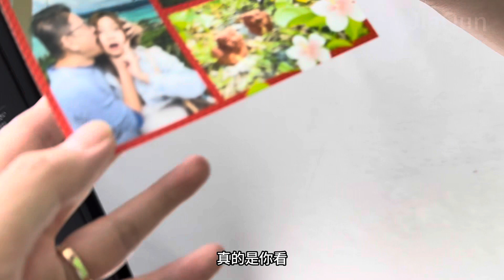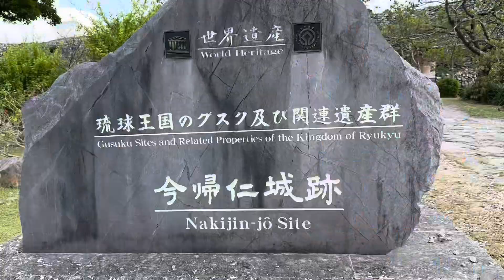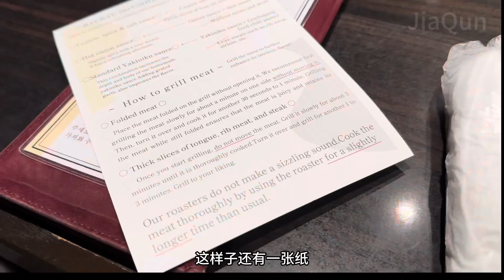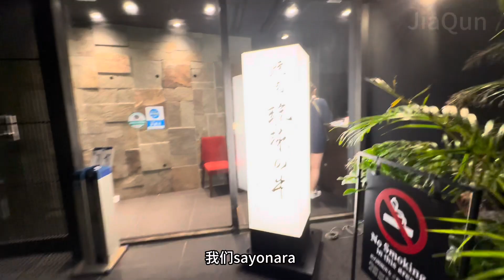【沖繩旅遊 Vlog-Day 2】【沖繩旅游自駕，必到6大沖繩景點，】【冲绳自由行】【必逛】【沖繩必吃】【沖繩必逛】【今歸仁城跡】 【琉球的牛】【沖繩旅遊自駕】【虾虾的饭】 【旅游攻略】嘉群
沖繩旅游，沖繩自駕游，Day 2 ～ 怎樣安排一天游6大沖繩必逛景點，2 大必吃沖繩美食，好充實的一天遊｜沖繩旅遊攻略｜沖繩島，旅遊vlog| 沖繩景點|沖繩行程｜沖繩島｜沖繩旅遊｜日本沖繩 ｜嘉群

可以看回上一集冲绳 Day 2 已游了3个冲绳景点 ^^
Day 2行程
第一站：View Point Bridge
第二站： Kouri Island Bridge
第三站：心形岩
这集冲绳游：
第四站： Kouri Ocean Tower
第五站： 蝦蝦的飯
第六站：今歸仁城跡
第七站；沖繩美麗海水族館 （全亞洲最大水族館）
第八站： 琉球的牛（需提早預訂）